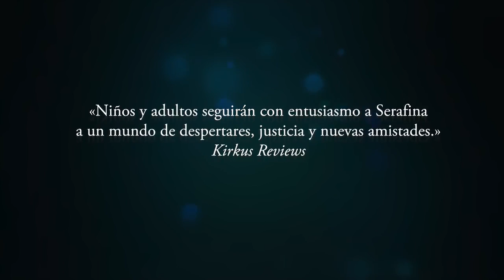Serafina y la capa negra de Robert Beatty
Descubre la novela juvenil de suspense y misterio protagonizada por Serafina, una chica excepcional.

Serafina y la capa negra se convirtió en un bestseller instantáneo en las listas de The New York Times, donde permaneció por veinte semanas. También fue seleccionado por vendedores de libros independientes como un libro representativo de "lo mejor en la literatura".

Serafina nunca ha tenido motivos para desobedecer a su padre y aventurarse más allá de los confines de la mansión donde se esconden. Hay mucho que explorar en sus sombríos pasillos, aunque debe cuidarse de que sus habitantes no la vean. Pero cuando los niños empiezan a desaparecer, sólo ella sabe quién es el culpable: un terrorífico desconocido envuelto en una capa negra que recorre el caserón al caer la noche. La búsqueda de la verdad la llevará junto a sus nuevos amigos al corazón del bosque, donde descubrirá un antiguo legado y las respuestas a su propio enigma